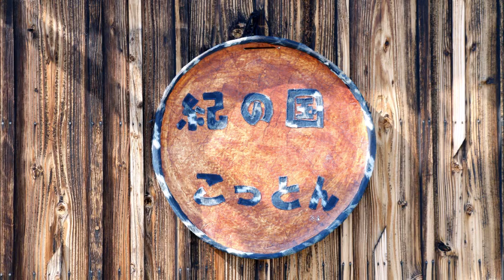喜多野さんのギター演奏ソルのエチュード＠紀の国手織り庵【 うろうろ和歌山 】 グリーンライフシニアわかやま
グリーンライフシニアわかやまの紀の国手織り庵、栄谷にあります。綿作ってつむいで手織りの作品作って、組み紐も習えるし　植木の剪定も習えるしの盛りだくさんで参加費１回100円。
みんな優しいから　ひとりでもふらっと行けますよ。お勧め♪

紀の国手織り庵
和歌山市栄谷562